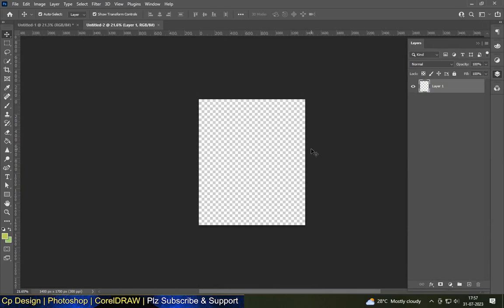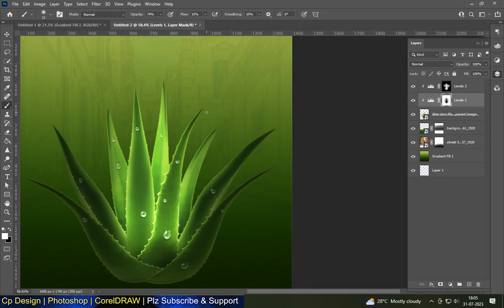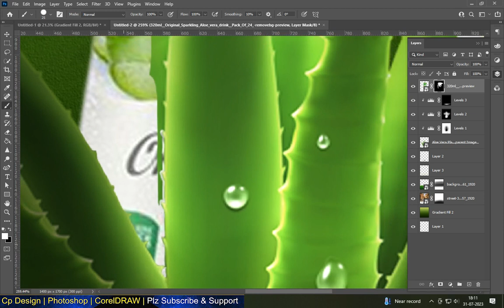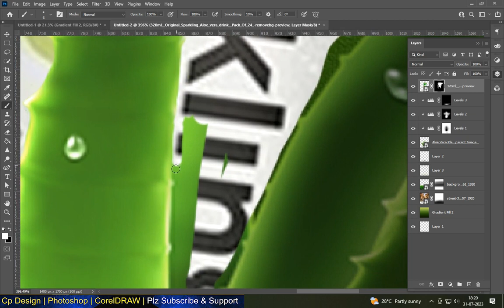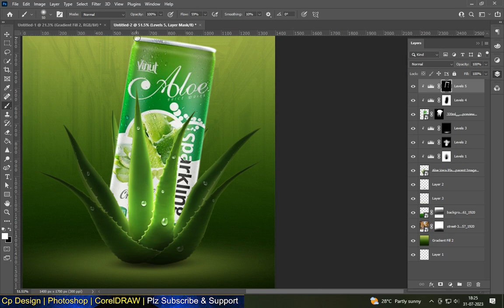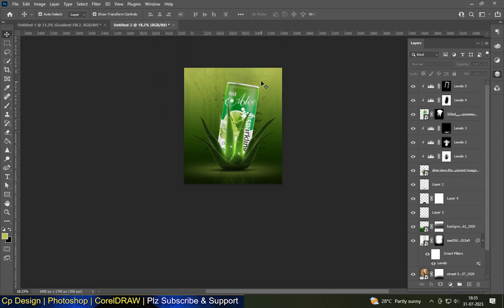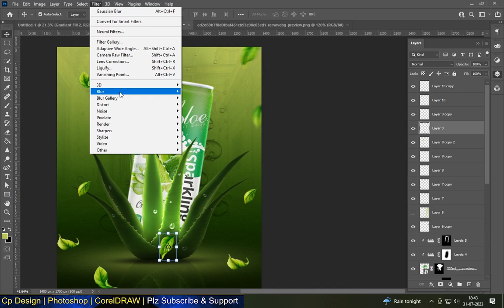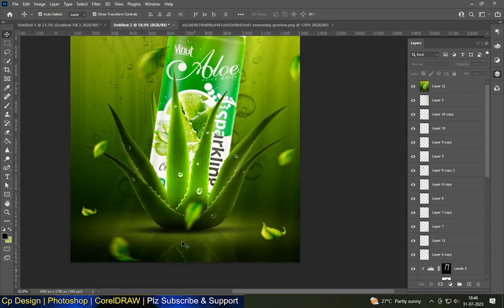PRODUCT MANIPULATION IN PHOTOSHOP + PSD FILE | SPEED ART | DIGITAL ART 2023